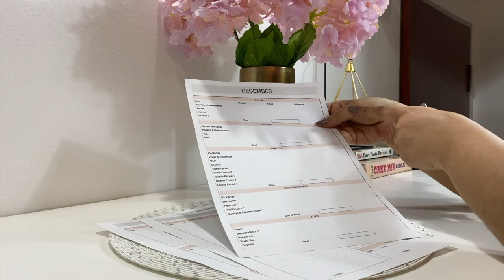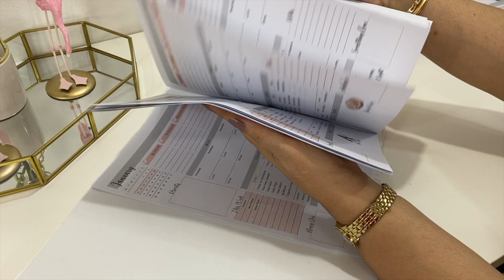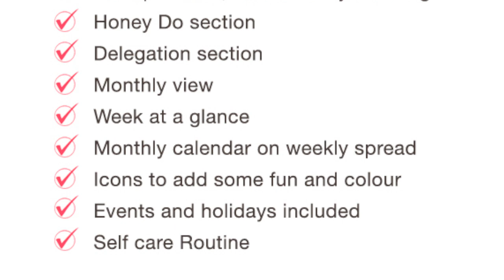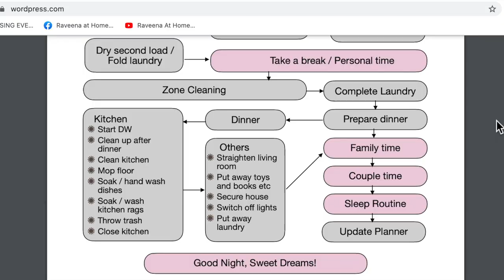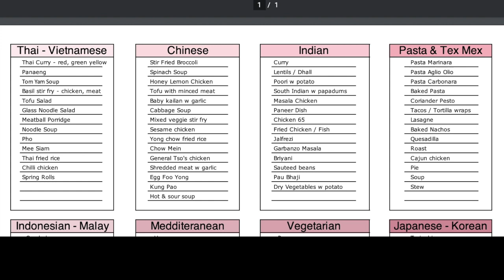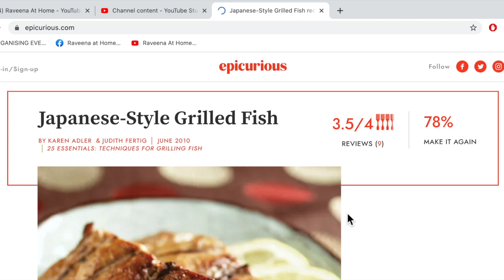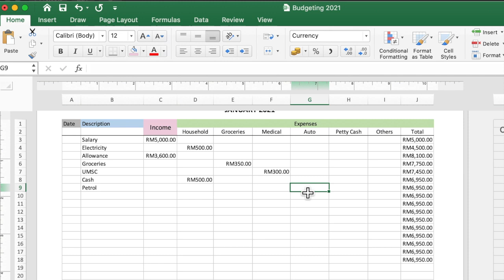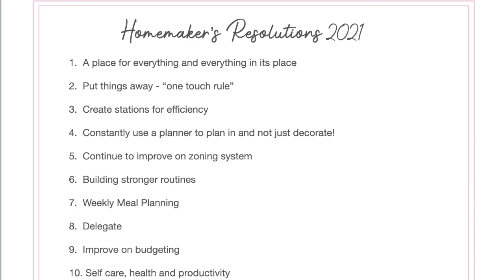NEW YEAR! 10 RESOLUTIONS FOR A CLEAN HOME | MEAL PLANNING & BUDGETING SYSTEMS FOR 2021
Together we hope for a better world and home in 2021. This video contains my resolutions for the year and I have included TWO SYSTEMS you don’t want to miss out on!
A BUDGET TRACKER & THE ULTIMATE MEAL PLANNER!!

Stay safe, stay productive and Happy Homemaking

Love
Raveena Singh